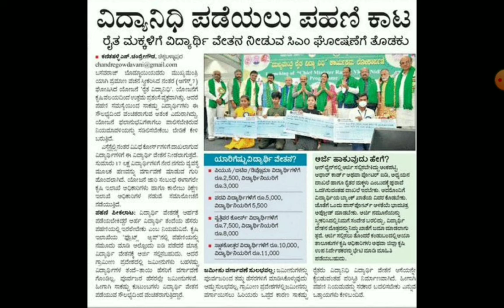ಮುಖ್ಯಮಂತ್ರಿ ರೈತ ನಿಧಿ ಸ್ಕಾಲರ್ಶಿಪ್ 2021 ಮುಖ್ಯವಾದ ಮಾಹಿತಿ|students solution